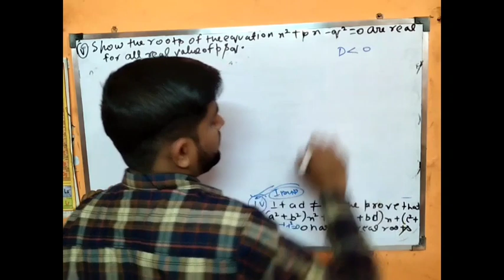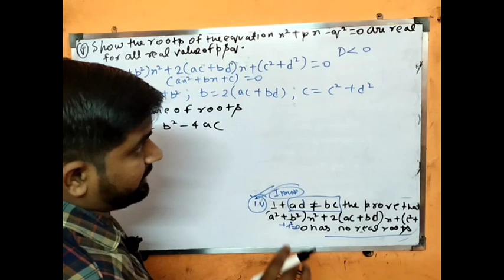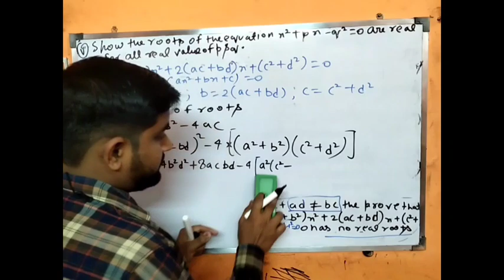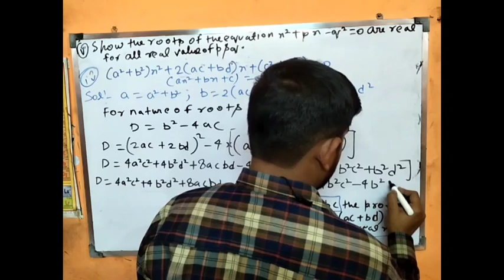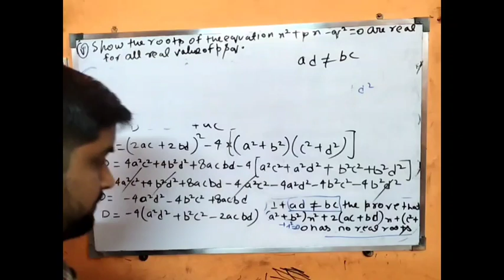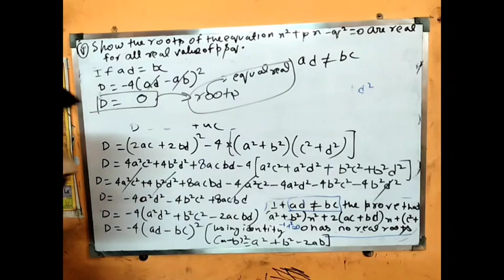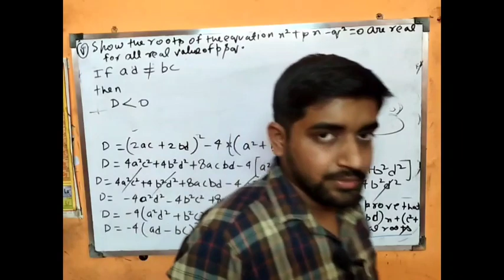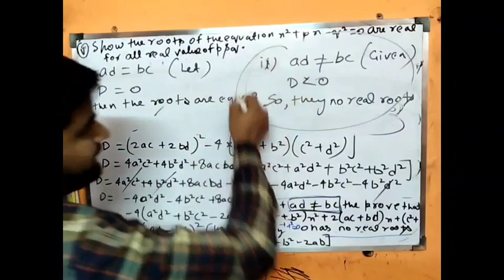If ad not=bc, the prove that the equation (a²+b²)x²+2(ac+bd)x+(c²+d²)=0 has no real roots Class10th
Hello Students

  🔴"Ayush Jain Classes" Provide Full Chapter Video For 9th&10thclass

🔴Another Channel - Science Conjugate-Ayush Jain For Most Important Concept/Questions For 9th&10thclass Maths& Science

Most Important Proof Quadratic Equation Ch-4 Class10th| Most Repeated Questions Class10th Maths Cbse 10th VIP Concept Class 10th Science Conjugate-AyushJain Trigonometry Ncert Class10th

If ad not=bc, the prove that the equation (a²+b²)x²+2(ac+bd)x+(c²+d²)=0 has no real roots